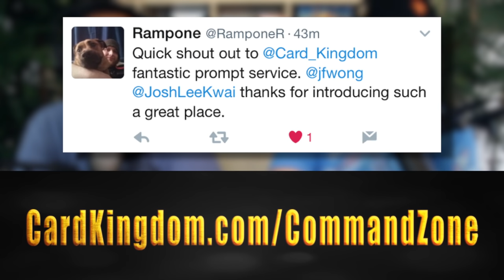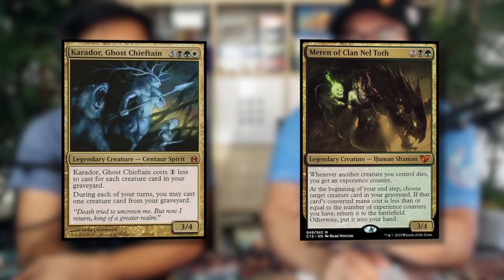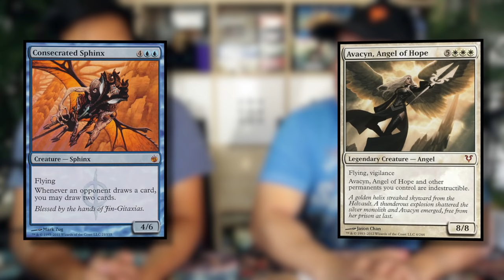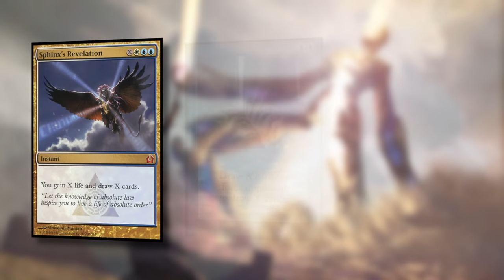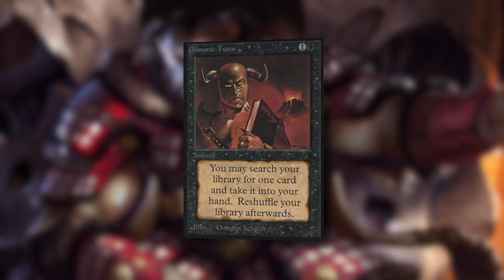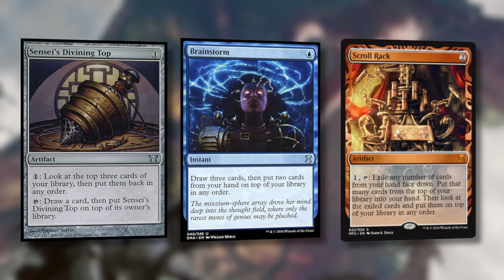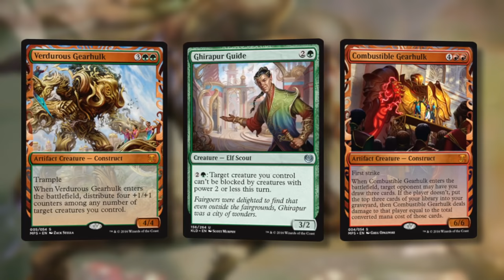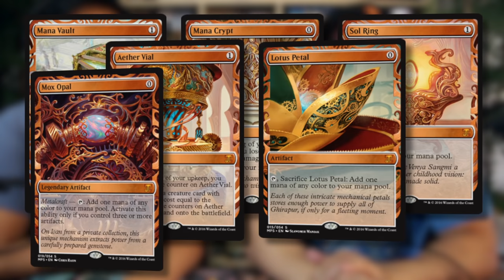Card Draw & Card Advantage | The Command Zone 127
Card Draw and Card Advantage are two terms often mentioned on the show; Josh and Jimmy dive deeper into the specifics of each and how they effect your deckbuilding and in-game decisions.

What We Mentioned on The End Step:
Escape Rooms!